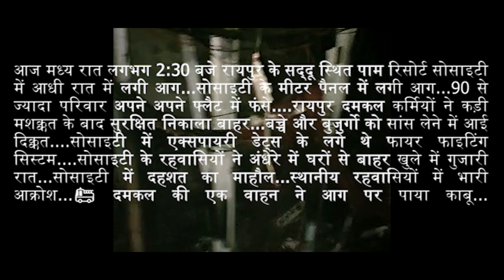Big Rescue work in Raipur City, Building Rescue and fire, TTL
हम लोग में सबसे अधिक किसी भी परिस्थिति में ढलने की जबरदस्त  कुदरती क्षमता होती है और हम को बस जानकारी की आवश्यकता होती हैं मैं कुछ जानकारी आपको को वीडियो से प्राप्त करने की कोशिश करूंगा

बस आप लोगों का प्यार बना रहे

धन्यवाद  love you जिंदगी